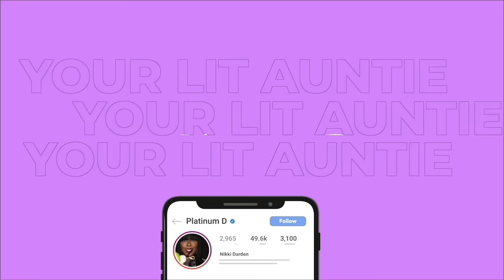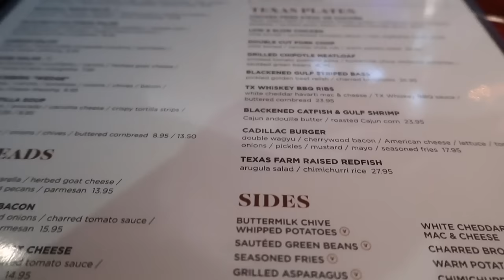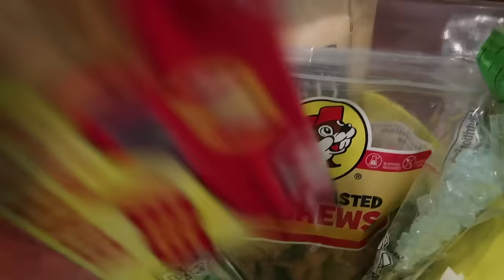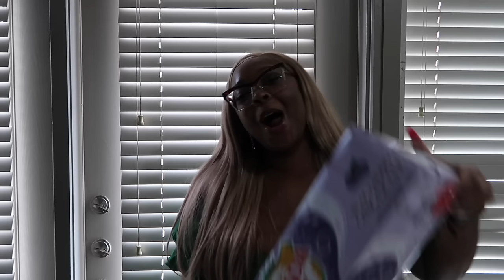VLOG~HE MADE ME CRY*THIS MAN IS EVERYTHING*SPOILED THE WHOLE WEEKEND*ENGAGED*GIRLS NIGHT OUT*ZEAGOO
YARA TOUS
SUNSET HOUR
DAMA BIANCA
AMBER OUD ROUGE
GUCCI BLOOM

VIKTOR & ROLF BOBON
LATTAFA SUBLIME
DOLCE & GABANNA THE ONLY ONE
LU NICHE REEHA
CREED CARMINA
AL IBDAA

-LIGHT FOR PICTURES
-SKIN CARE FRIG/ SOLD OUT

$25 off premium set- Code: SAVE$25
$50 off premium plus set/ code: SAVE$50

-PATEK MAISON PRISME VERT
-PATEK MAISON PRISME VERT INTENSE
-IMPERIEL